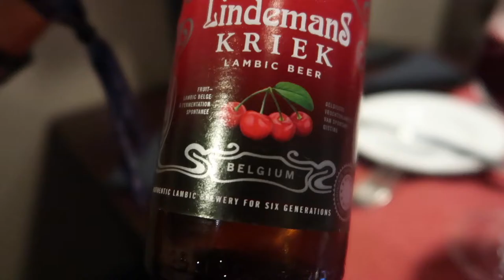THERE'S JUST TOO MUCH CHOCOLATE!? BRUSSELS TRAVEL VLOG OUR MUST DOS| Interrail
A big welcome to Brussels! We're so excited to have finally kicked off our European adventure and what a day we've had! We visited the Grand Place, ate some Belgian Waffles, took selfies at the Palais Royal & tasted some incredible Belgian beer! I'm so EXCITED for tomorrow!

Sinéad
X